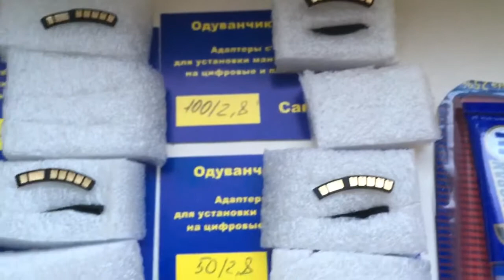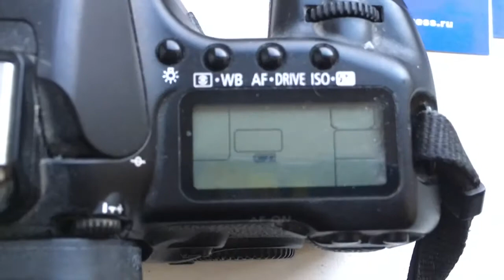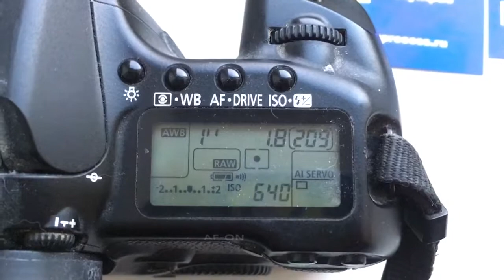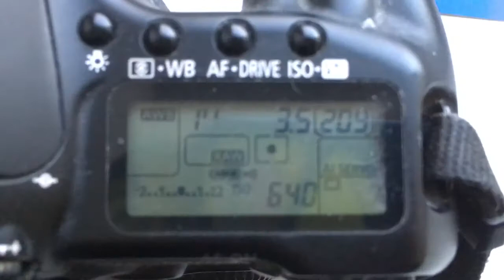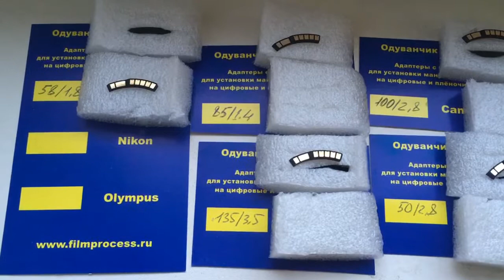For Ants K.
Canon programmable chip-dandelion, 5 pcs for:
1. EF mount MC Zenitar 1C 85/1,4
2. EF mount Petzval 58/1,8
3. EXA mount 100/2,8
4. EXA mount 50/2,8
5. EXA mount 135/3,5